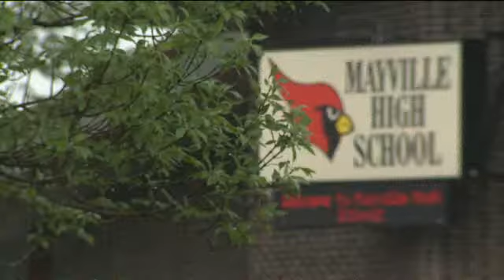Airsoft guns vs. actual guns